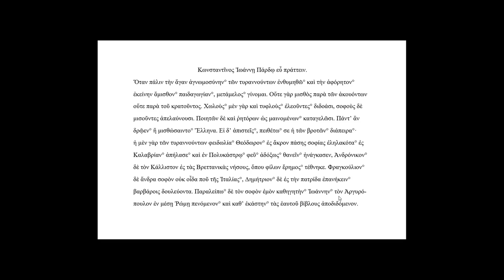Konstantinos Laskaris aan Juan Pardo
Volkstalige uitspraak van het Grieks in de vijftiende eeuw
Lezer: Raf Van Rooy